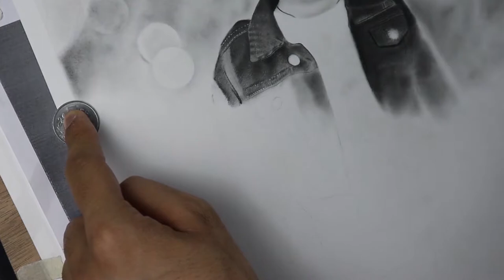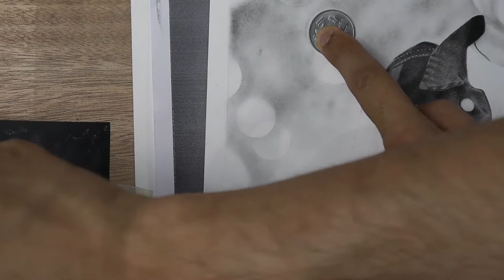How I draw Blur Background (Bokeh Effect)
👉Follow me-

👉Art materials buy links-
▶Strathmore Bristol paper
▶General's Charcoal Drawing Set
▶Brush for blending
▶Tombo mono-zero eraser